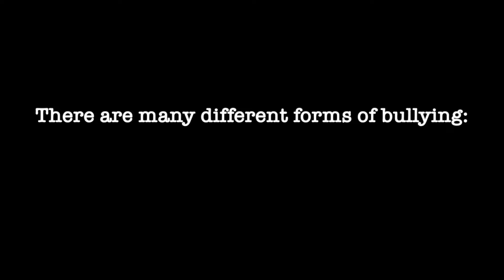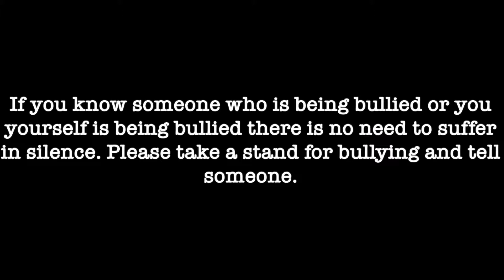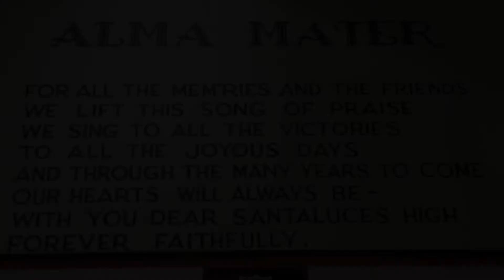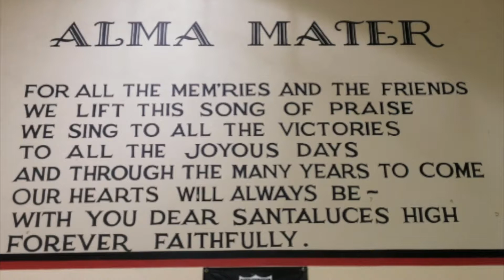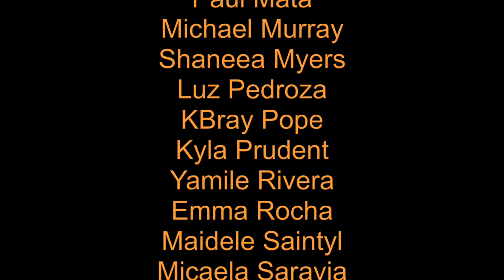Chief TV 10-16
Anti-Bullying, 3 on 3 Tournament, Alma Mater